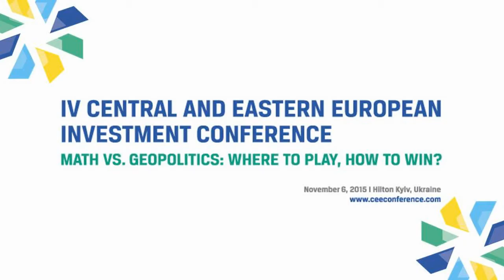Keynote speech I. Natalie A. Jaresko. IV CEE Investment Conference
Keynote speech I. Natalie A. Jaresko, Minister of Finance of Ukraine
IV Central and Eastern European Investment Conference.
November 6th 2015 | Hilton Kyiv